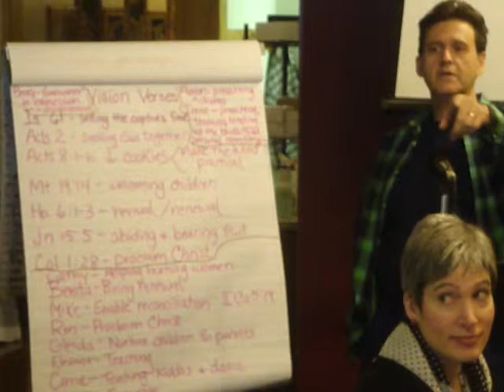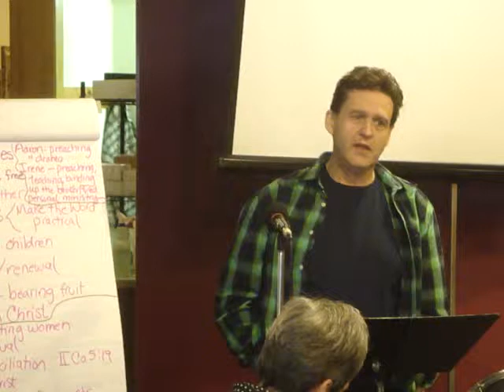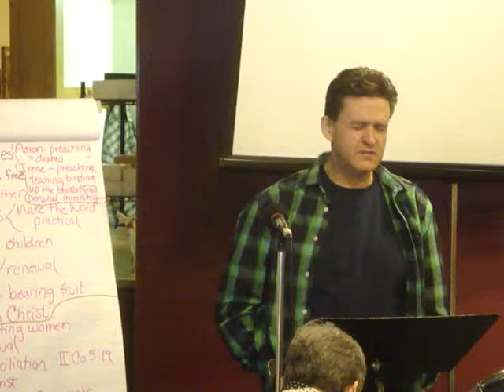1/11/15 - Part 3 of 3